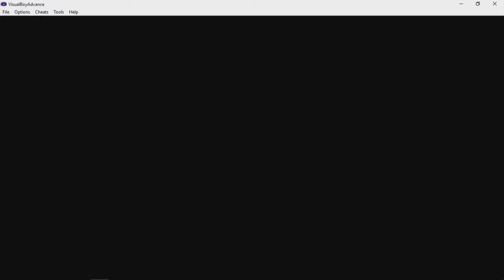Pokemon FireRed Randomized Nuzlocke Part 38: Pokemon Tower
Pokemon Tower is a place for the deceased pokemon to finally have their final rest, but there's an awful lot of crazy people in her for that to be true!  For real, though, you need to see "The Room."